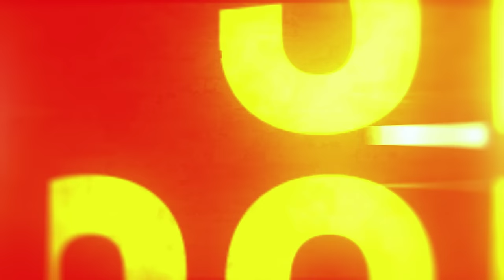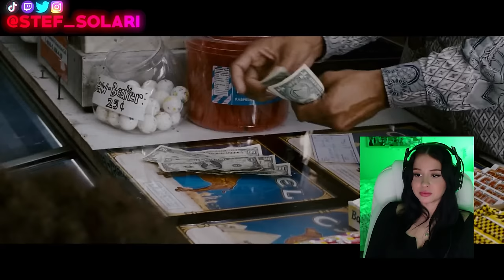My Patrons Pick 'The Pursuit of Happyness' | FIRST TIME WATCHING | REACTION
Hey Everyone!